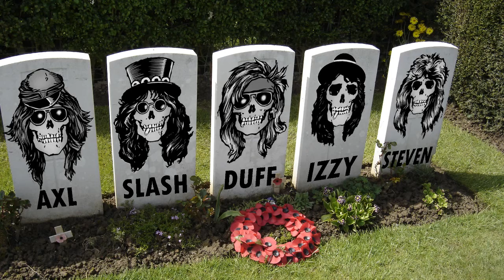Máscara Black Metal, Motörhead, reunião do Guns n' Roses - Super Metal News 002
SUPER METAL NEWS : Confira as notícias do Metal e as previsões do próximo mês, se torne Black Metal com apenas R$1,75, foto exclusiva da reunião do Guns n' Roses, novo disco do Motörhead e mais algumas coisas que você quer ou não saber!!

The Zueira is here!!

Se não curtir, seu pau vai cair!!

Se you in Hell!!